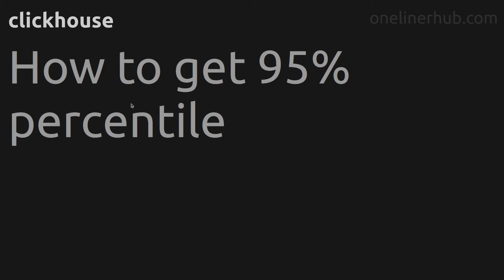How to get 95% percentile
Code issue^ How to get 95% percentile
Technology: clickhouse